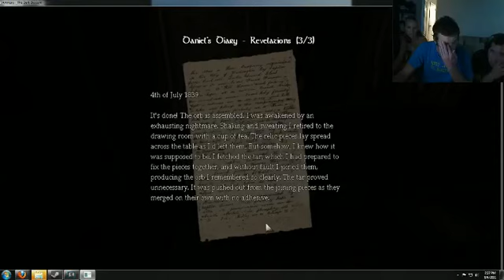Amnesia - Travis in the closet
Travis has to hide in the closet when a monster suddenly appears...